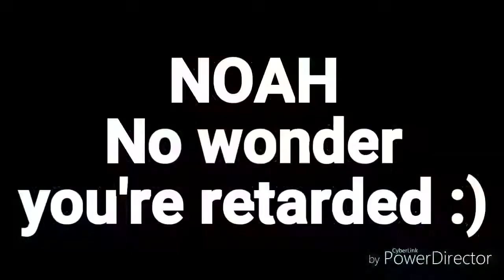SPEAKER PENIS!!! | Bus Life Season 2 Episode 22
Originally uploaded: Sep 26, 2017